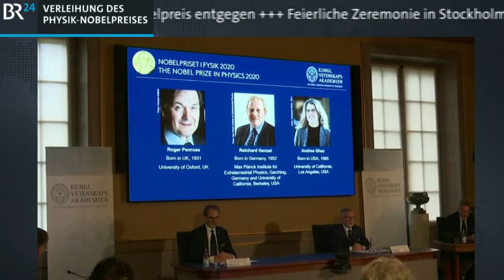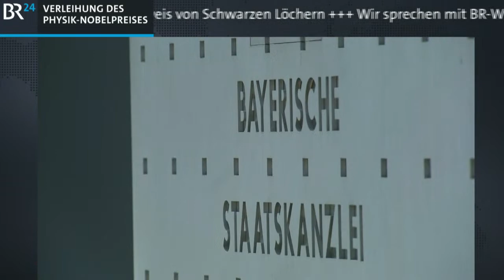BR24Live: Reinhard Genzel bekommt Physik Nobelpreis - Der Herr der schwarzen Löcher | BR24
Auch wenn 2020 die feierliche Nobelpreis-Zeremonie in Stockholm wegen Corona ausfällt, so werden die Preisträger doch in ihren Heimatländern geehrt. In München nimmt heute der Astrophysiker Reinhard Genzel den Physik-Nobelpreis entgegen.